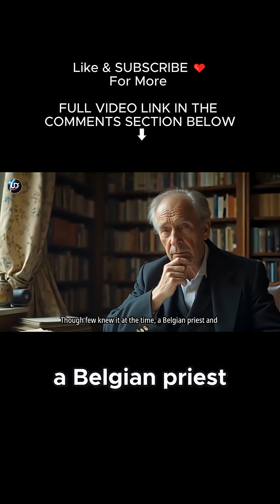Edwin Hubble’s Discovery That Changed everything😱| Universe Discovery